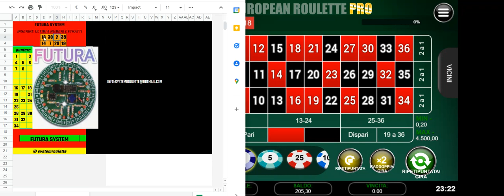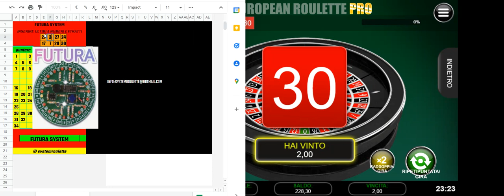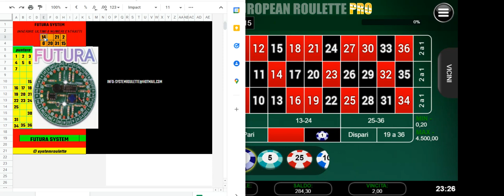sessione "EUROPEAN ROULETTE PRO" prova programma "futura"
sessione prova con la european roulette pro " una delle piu difficili da battere"
casino: gioco digitale
devo dire che come primo approccio il programma si difende bene, reattivo con una grande ripresa e un forte attacco!
cassa iniziale: 205€
per info sul nuovo programma  "FUTURA"
contattaci in email!